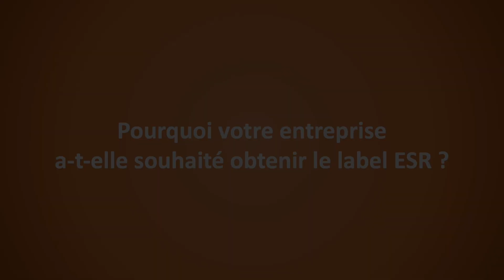EBRC - Une entreprise labellisée ESR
EBRC S.A. est une entreprise labellisée ESR - ENTREPRISE RESPONSABLE depuis le 23 septembre 2010.